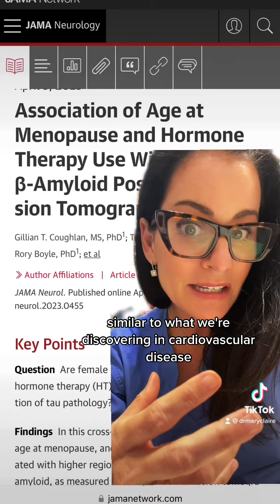Breaking News for Menopausal Women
To sum this up, this article states that starting hormone replacement therapy earlier in your menopause journey will decrease your risk of dementia and Alzheimer's. Hormone Replacement Therapy is a great way to balance your hormones during this difficult stage in your life. Studies, such as this one, have proven time and time again that it is extremely beneficial. With that said, many women are hesitant to start or don't know where to begin. Remember this, everyone is different and what may work for one woman may not for another.

NEW STUDY:
Association of Age at Menopause and Hormone Therapy Use With Tau and β-Amyloid Positron Emission Tomography:

If you are a loved one is contemplating Hormone Replacement Therapy, here are some articles that may help put your mind at ease.

Link to Dr. Haver’s Amazon Storefront: